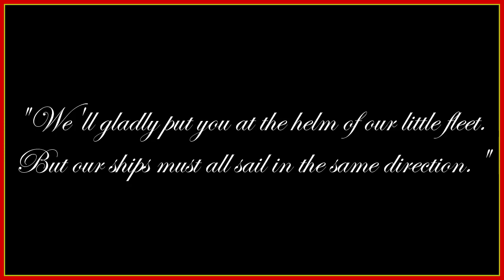TEW 2020 Series Teaser Trailer | Paul Heyman's TNA 2010: The Future Is Now!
A teaser "trailer" to hype a potential Total Extreme Wrestling (TEW) 2020 save. Based on Paul Heyman's rumoured move to TNA in 2010, and the vision that he claimed he wished to implement on the company.